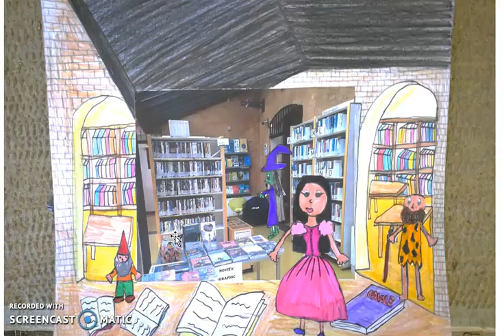Castel San Pietro Terme. Una città da favola - La biblioteca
Un breve racconto scritto, illustrato e letto dalla classe IV A della scuola primaria "Sassatelli" - Direzione didattica di Castel San Pietro Terme (BO). Il racconto è inserito nel libro di Castel San Pietro Terme della collana "Una città da favola". Scopri il progetto "Una città da favola"